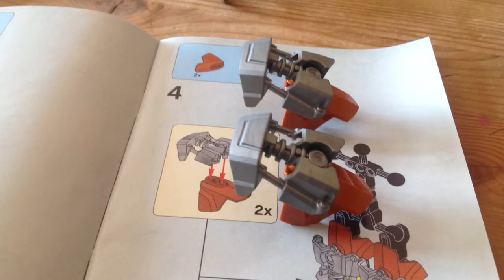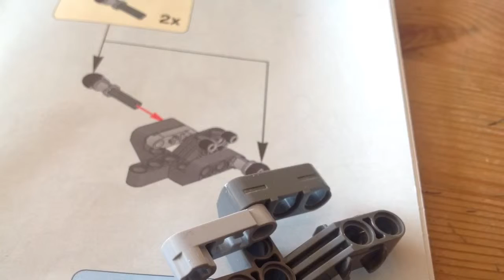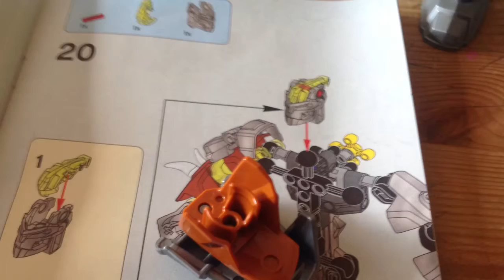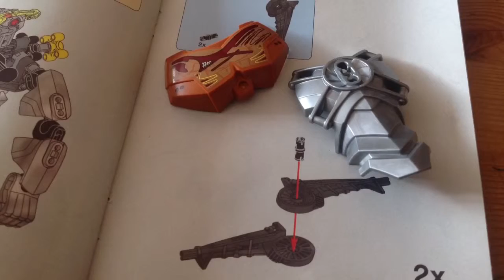Building Instructions - Bionicle 2015 Summer set - Pohatu - Master of Stone